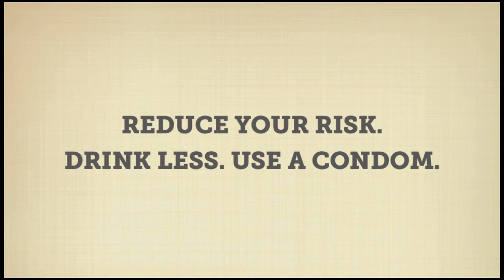The Walk of Shame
Don't wake up with more than a hangover. Shows aren't the only thing that will give you blisters. Drink less, always use a condom, and get vaccinated.